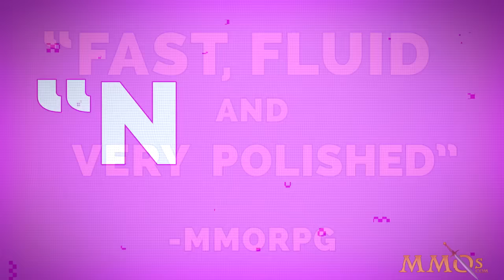MMOs.com Weekly News Recap #31 Feb 22, 2016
Weekly MMO News summary and recap for the week ended February 22, 2016 (Feb 15 - Feb 22).

This week I discussed news for the following games: Black Desert Online, Asta Online, RuneScape, RuneScape: Idle Adventures, Chronicle: Runescape Legends, SkySaga, Knights of the Old Republics, Devilian, Blade and Soul, ArcheAge, Atlas Reactor, and Hero Warz

0:00 Black Desert Online
0:33 Asta Online
1:14 Runescape
1:42 Runescape: Idle Adventures
2:23 Chronicle: Runescape Legends
2:56 Sky Saga
3:47 Star Wars: The Old Republic
4:27 Devilian
5:25 Blade and Soul
5:59 ArcheAge
6:56 Atlas Reactor
7:27 Hero Warz

Thanks FubyHD for Timestamps!